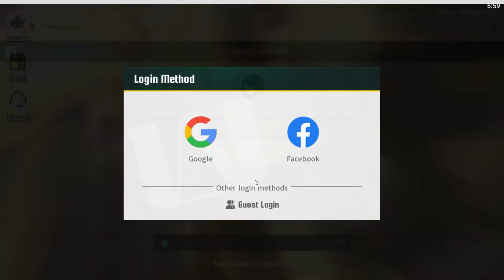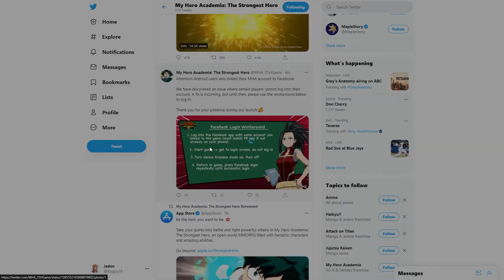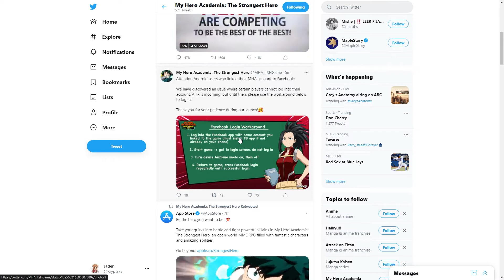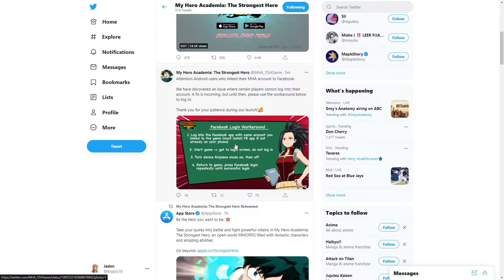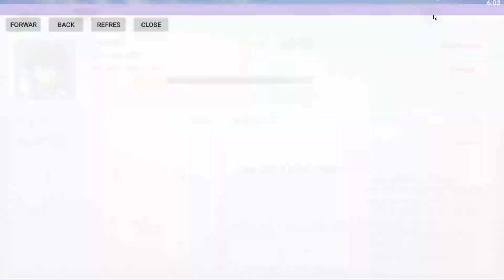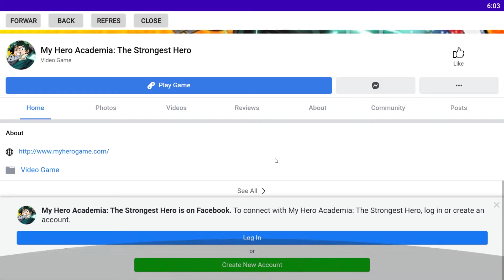GLOBAL RELEASE IS HERE! BUT IT WAS HORRIBLE - MHA: The Strongest Hero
Hey, Hey, Hey! Krypts here! Talking about the new My Hero Academia: The Strongest Hero. The release for EU and NA was horrible and we are going to dive deep into the topic